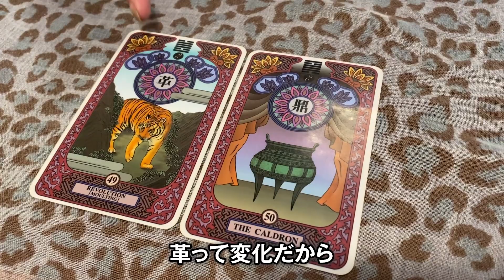妄想では付き合ってる彼女と中華街食べ歩きデート【VLOG】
中華街

‹妄想では付き合ってるカップルチャンネル›

‹その他SNS›

‹楽曲使用›
RoaMusic様の楽曲を主に使用させて頂いています。